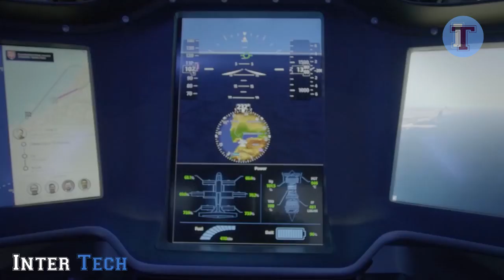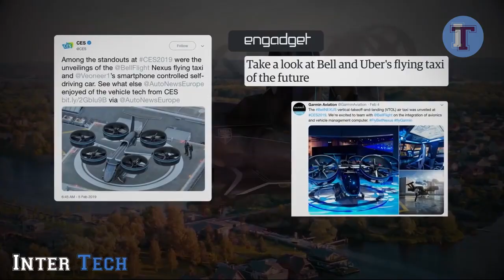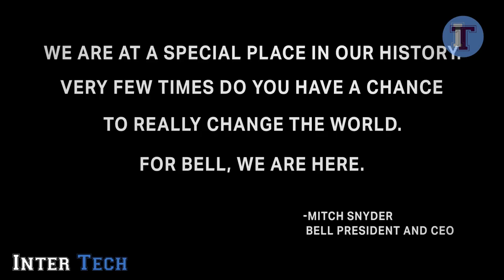THE NEW AEROTAXI BELL NEXUS AT CES 2019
INNOVATION AT BELL
Since the company’s beginning in 1935, Bell has set the pace for the helicopter industry, expanding the scope of vertical lift. Bell was the first to obtain commercial certification for a helicopter nearly 60 years ago – and since then, has delivered thousands of innovative aircraft to customers around the world.
The nexus of transport and technology and of comfort and convenience. Nexus captures the long-sought-after vision of quick air travel with a unique in-flight experience, keeping passengers connected to their lives and saving valuable time.
Bell is actively collecting data to help shape the future flight controls of aviation. Urban air travel is coming closer to the masses through recent advancements in technology and software. The critical last step is designing a flight control ecosystem that allows individuals to safely and efficiently operate urban air vehicles.

Music Credit